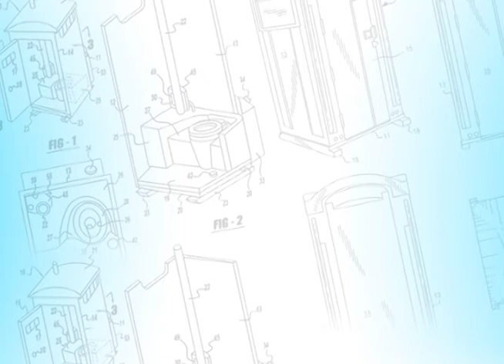Portable Toilet Rental | Essential Support Services | Octagon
The Octagon rental from Essential Support Services, Inc. (ESS) in San Diego is perfect for special events where a little privacy is needed.